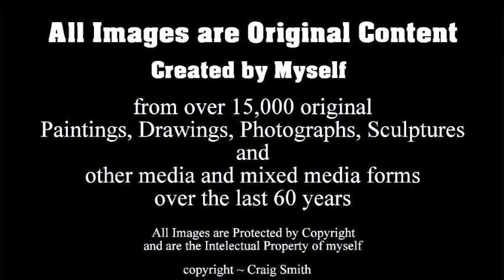BARNS photo exhibit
An exhibit of my photography of Barns and related images. The music is a section of my original composition and recording "Morning Brew"
Craig Smith